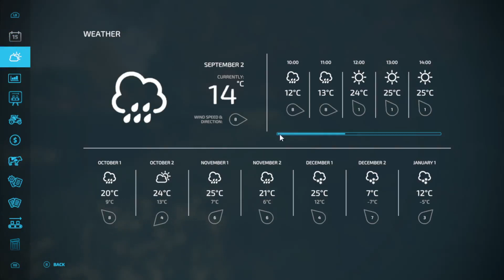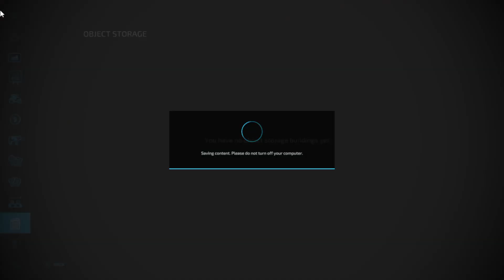FS22 The Oaks EP6 That was bigger than i thought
Our biggest map yet building our farm and doing contracts. Getting some lime contracts done and working into the night.